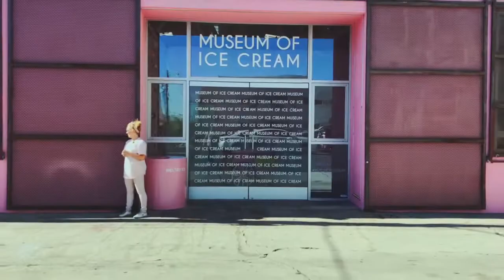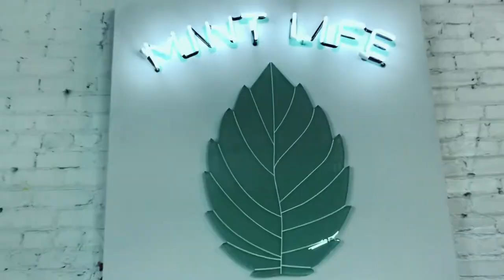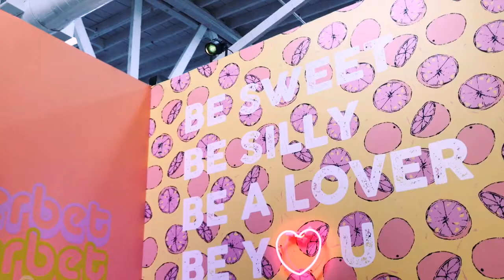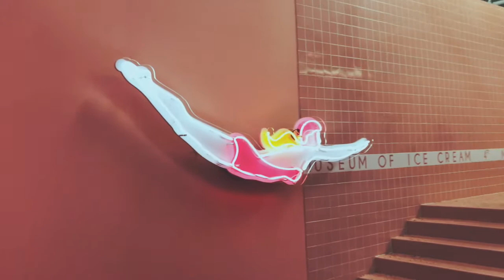MUSEUM OF ICE CREAM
Hey Explorers, today I learned DREAMS REALLY DO COME TRUE! I loved every single second of this experience and I would do it all over again if I could.